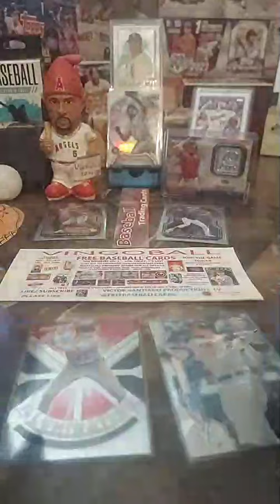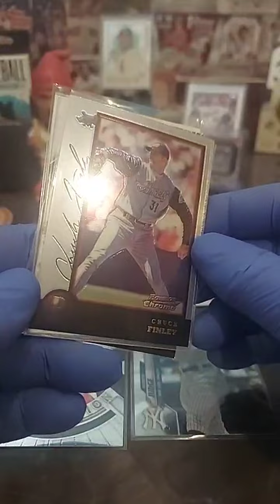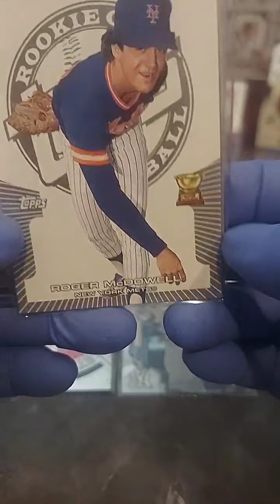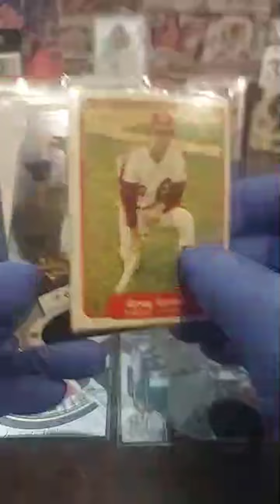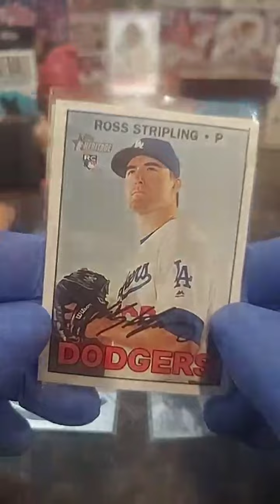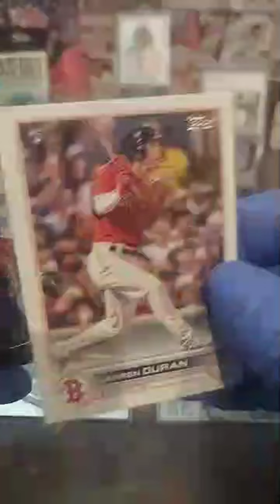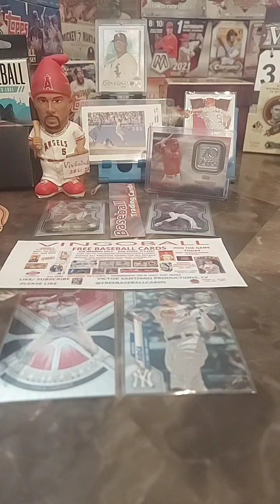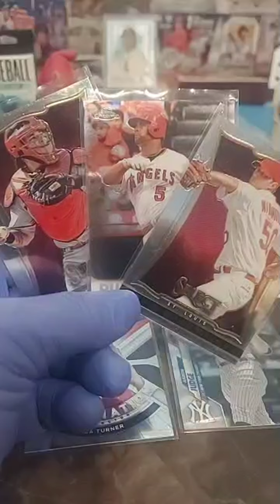VINGOBALL GAME 147 OF 170 FREE BASEBALL CARDS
ALL FREE. WATCH THIS AND ALL PREVIOUS GAMES FOR MORE DETAILS .. JOIN THE GAME TODAY, IT'S EASY & FUN